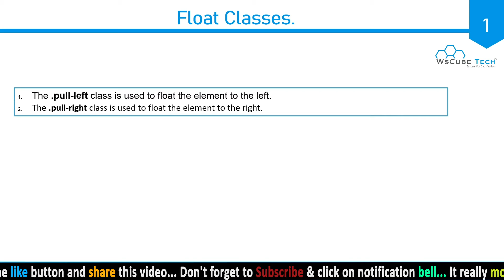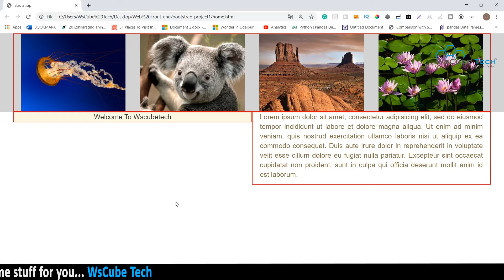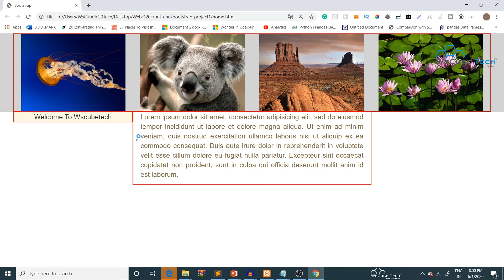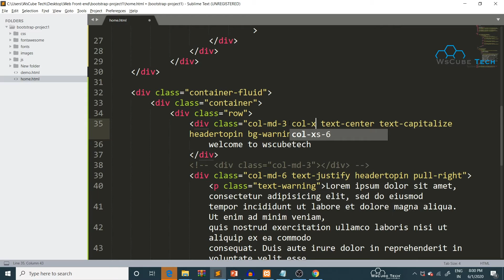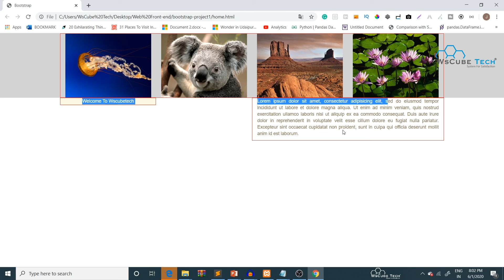Bootstrap Float Classes | (pull-left,pull-right) | Learn Bootstrap | Bootstrap Tutorial in Hindi